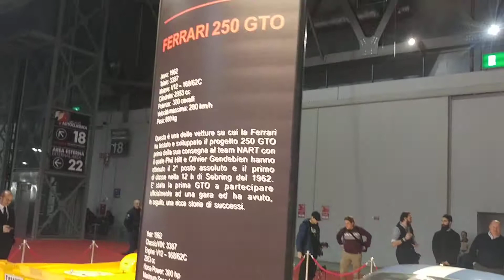Milano Autoclassica 2017 spettacolo auto storiche...ma non solo Bentley McLaren 25 novembre 2017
Rho fiera Milano